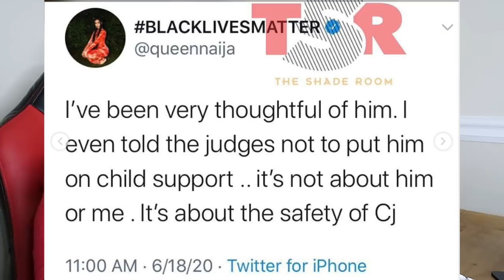Sebastian is back at it again... Queen is a grown woman now you cant 5ully her anymore...